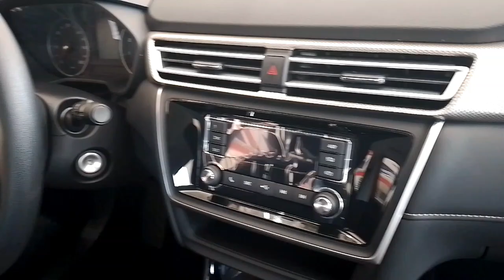MG5 AT/MT VARIANT